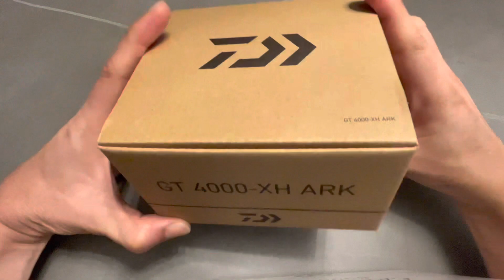Daiwa GT 4000-XH ARK (2023)